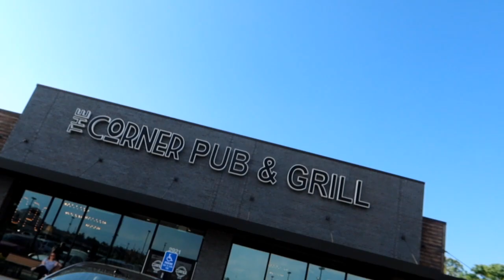Friends Opinion of CPG (5/17/24)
We went to Corner Pub & Grill for food with friends today and they weren't very fond of it - Oh well, Beth and I still enjoy it. We also got a couple presents ahead of our wedding shower that is coming up tomorrow.